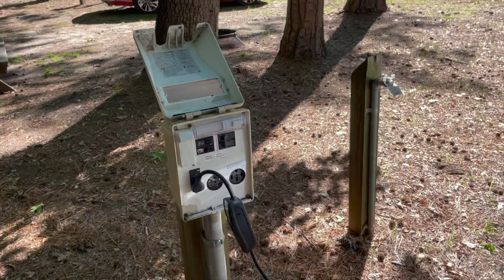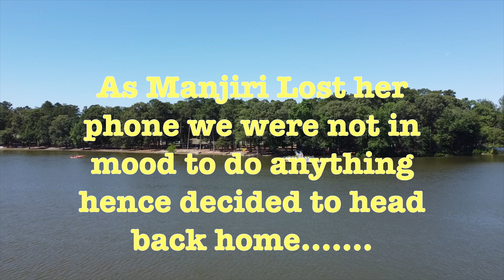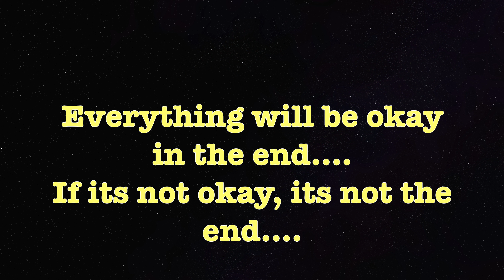First Tent Camping In America | Manjiri Lost her Phone | Trap Lake Pond | Delaware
Manjiris Instagram: manjiri_bhosle

Stuff I use to create these videos.

India
GoPro HERO10 Black(India)
GoProMedia Mod(India)
DJI Mini SE Fly More Combo(India)
GoPro Volta(India)
GoPro Light Mod(India)
GoPro Rechargeable Battery(India)
SanDisk Extreme microSD I 128GB for 4K Video(India)
Herschel Supply Co. Settlement Backpack(India)

USA
GoPro HERO10 Black(US)
GoProMedia Mod(US)
DJI Mini SE Fly More Combo(US)
GoPro Volta(US)
GoPro Light Mod(US)
GoPro Rechargeable Battery(US)
SanDisk Extreme microSD I 128GB for 4K Video(US)
Herschel Supply Co. Settlement Backpack(US)